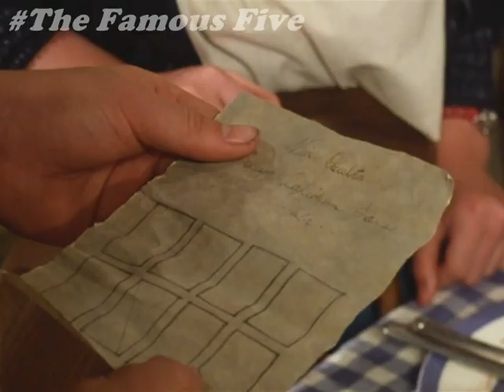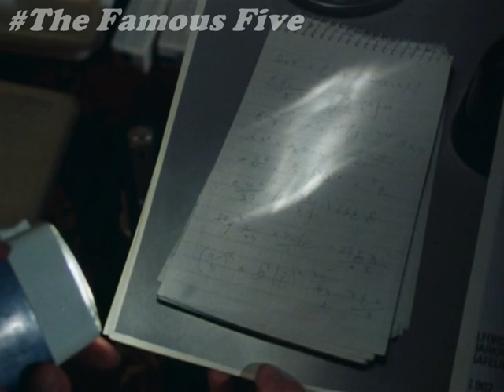03 Five Go Adventuring Again